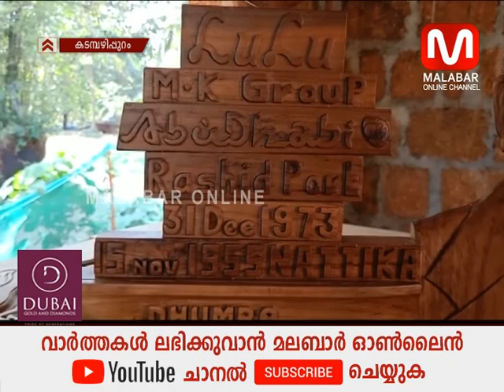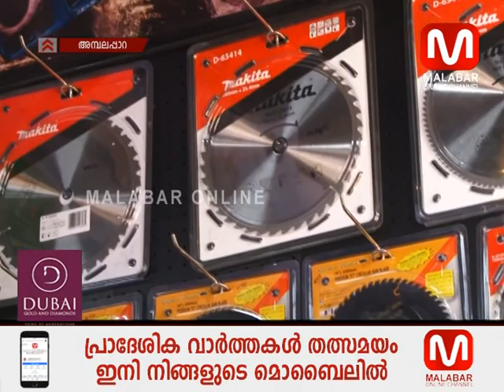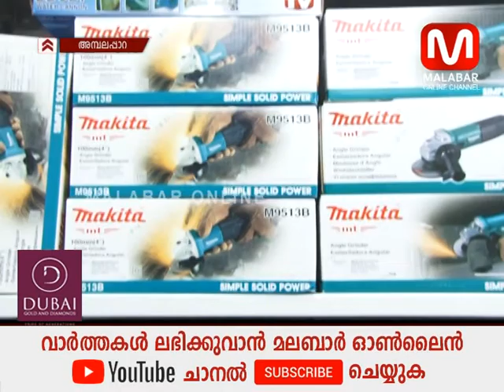11-12-2019 നു CITI NEWS സംപ്രേഷണം ചെയ്ത വാർത്തയുടെ പൂർണരൂപം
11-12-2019 നു CITI NEWS സംപ്രേഷണം ചെയ്ത വാർത്തയുടെ പൂർണരൂപം